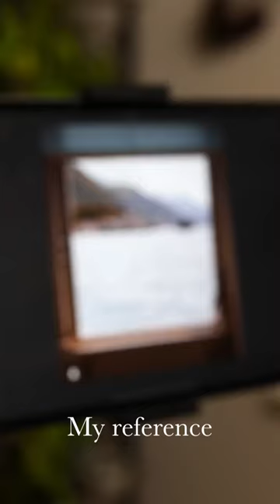Art Skill That Are At Another Level 💞😍❤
DIY 🌈 glitter art 😇 | Satisfying Créative Art That At Another Level Part
SPRAY ART 😉❤ | Satisfying Créative Art That At Another Level Part
CANVAS ART 😉❤ | Satisfying Créative Art That At Another Level Part
Amazing 🔥+🦠+🥺+🌍=？| Satisfying Créative Art
🖤❤️| Satisfying Créative Art That At Another Level Part
Would you wear this dress 😉| Satisfying Créative Art
How to draw hat❤️| Satisfying Créative Art That At Another Level Part
Rainbow brush🌈|Satisfying Créative Art That At Another Level Part
How to draw candy 😉| Satisfying Créative Art That At Another Level Part
Which is your favorite💙💜| Satisfying Créative Art That At Another Level Part
Colors 🌈😉| Satisfying Créative Art That At Another Level Part
Pretty girl 😉| Satisfying Créative Art
Créative art 😉| Amazing Créative Art
2⃣️0⃣️2⃣️2⃣️👩‍❤️‍👨| Satisfying Créative Art That At Another Level Part
What color do you like💜💙❤️💛💚| Satisfying Créative Art#Shorts
😈+😇| Satisfying Créative Art
Rate this dress from 1 to 10 😍😉| Satisfying Créative Art
Which do you prefer ？🌈😉| Satisfying Créative Art
A or B ?😉| Satisfying Créative Art That At Another Level Part
Real or draw? 😉| Satisfying Créative Art That At Another Level Part
Nails Art Designs💅| Satisfying Créative Art That At Another Level Part
Créative hair🍿🤣😂 😉| Satisfying Créative Art#Shorts
Amazing Créative Art | Satisfying Créative Art That At Another Level Part
Colored coat😉🌈 | Satisfying Créative Art
Tag your BFF 😉💞❤️| Satisfying Créative Art
😈+😪 emoji draw | Satisfying Créative Art
What color is your hair？ 😉| Satisfying Créative Art
Tag your BFF🥰💞| Satisfying Créative Art That At Another Level Part